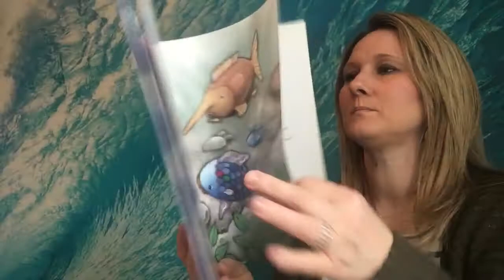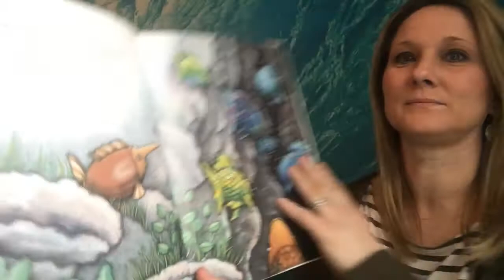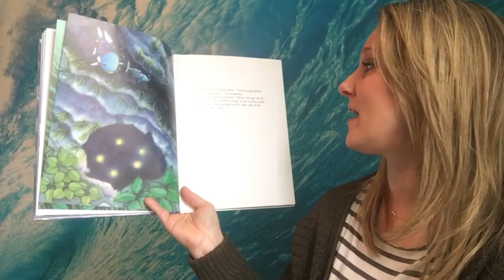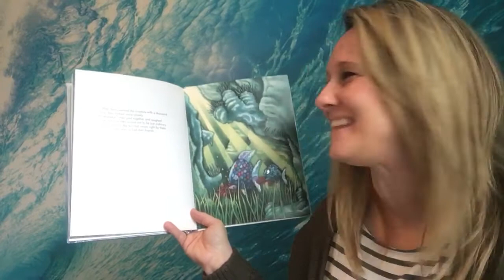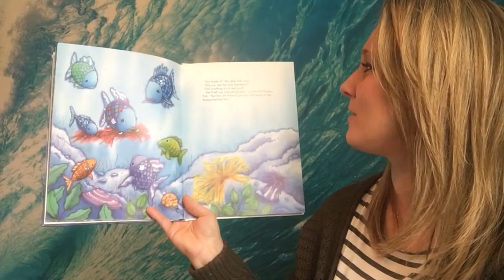Rainbow Fish and the Sea Monsters’ Cave